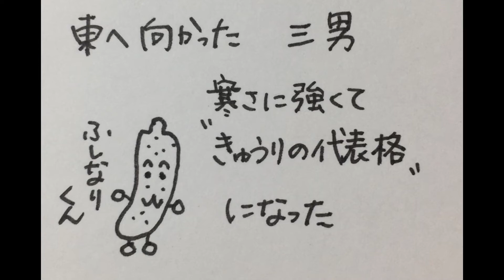カッパ四兄弟物語②(1分 4コマトマトくん) by CHANNEL TOMATO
カッパ四兄弟なのにどうして違う姿が？

トマトくんが生まれてから美味しく食べられるまでをストーリーにして作ったオリジナル曲「トマトくん旅に出る」を題材にした静止画動画です。

This is a still image movie based on the original song made with the story from the birth of Tomato to the delicious eating.